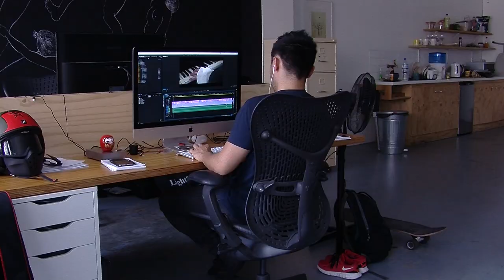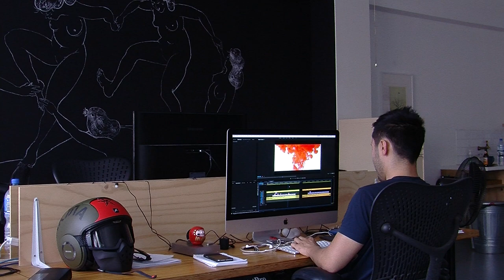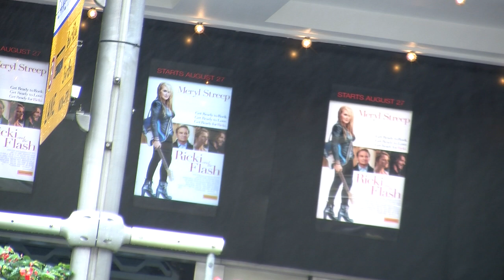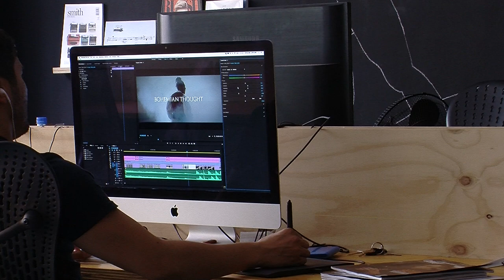Rowena Leung- Asian Australians in the Media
Throw: Australia is considered a multicultural society, there is a diverse range of ethnicities that live here. But you wouldn't be able to see that if you relied on Australian media to show you "multiculturalism".